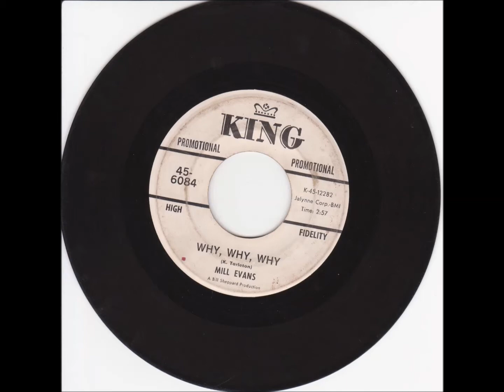Mil Evans . Why why why .